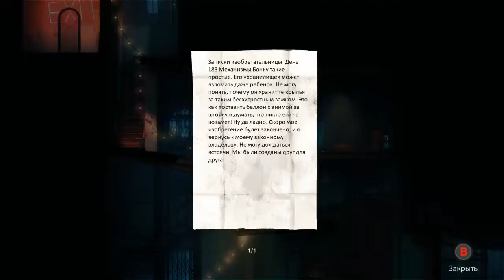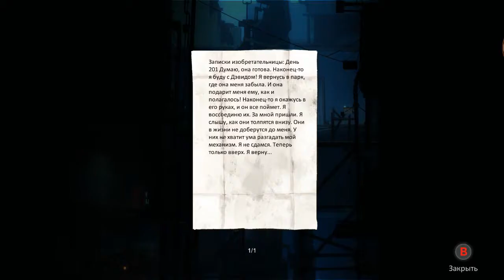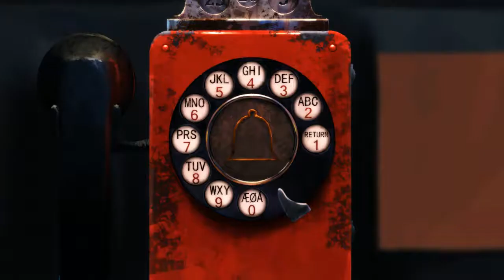Forgotton Anne | Забытая Энн | Прохождение #4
Прохождение игры Forgotton Anne 2018 года.

Представьте место, куда попадают все забытые и потерянные предметы: старые игрушки, неполученные письма, непарные носки. Забытые земли — это волшебный мир, населенный забывчиками — ожившими забытыми предметами, мечтающими, чтобы их помнили.